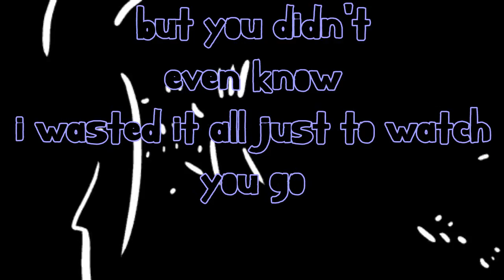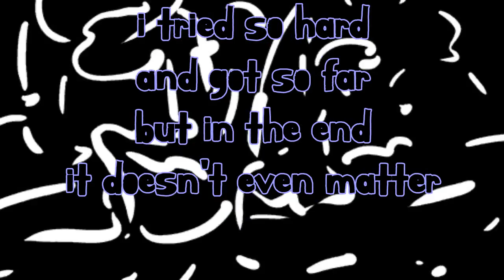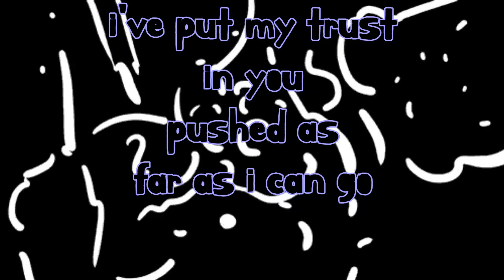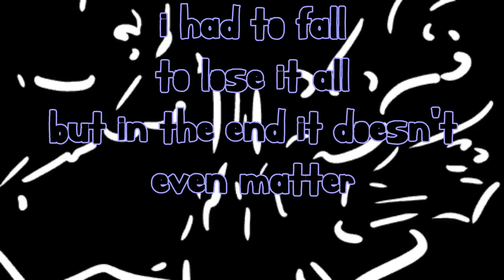Linkin Park // IN THE END // Lyrics+ visuaLizer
It starts with one thing
I designed this rhyme
Trying to hold on, but you didn't even know
Wasted it all just to watch you go
What it meant to me
Will eventually be a memory of a time when
To remind myself of a time when
I'm surprised it got so

coffees aren't the way they were before =P